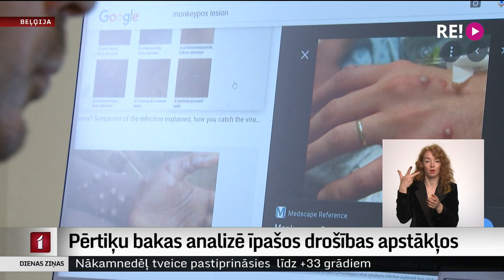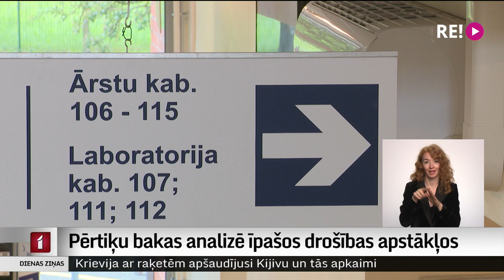Pērtiķu bakas analizē īpašos drošības apstākļos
Eiropas un arī Latvijas ārsti ar saspringumu gaida, kā turpināsies pērtiķu baku izplatība reģionā. Līdz šim mūsu valstī apstiprināti divi gadījumi, taču aizdomas par pērtiķu bakām bijušas desmit cilvēkiem. Lai noliegtu vai apstiprinātu vīrusu, tiek analizēts materiāls, kas paņemts no pūslīša uz cilvēka ādas.  Savukārt vīrusa DNS izdalīšanu laboratorijā veic tieši tādā pašā drošības pakāpē, kādā analizē, piemēram, Sibīrijas mēra baciļus. Turpina Aija Kinca.